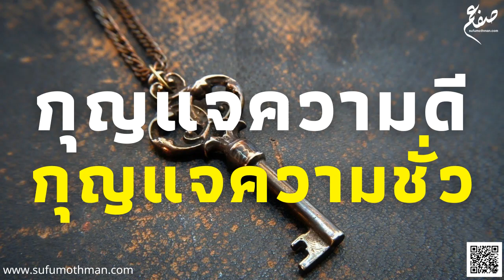คุฏบะฮ์ - กุญแจความดี กุญแจความชั่ว - ซุฟอัม อุษมาน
คุฏบะฮ์ วันศุกร์

เมื่อชีวิตนี้มีครั้งเดียว เราต้องทำความดีเพื่อไปโลกหน้า และระวังความชั่วที่จะทำให้เราหายนะ ต้องเป็นผู้เปิดประตูความดีไม่ใช่ชักชวนสู่ความชั่ว

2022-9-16 มัสยิดอันซอริซซุนนะฮ์ บางเทา ภูเก็ต